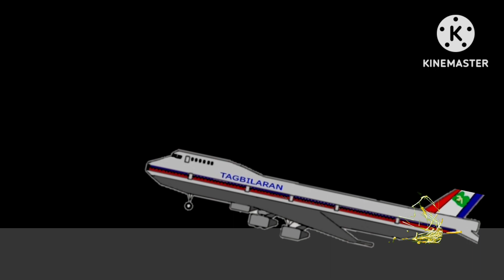Tagbilaran Airlines flight 711 animation